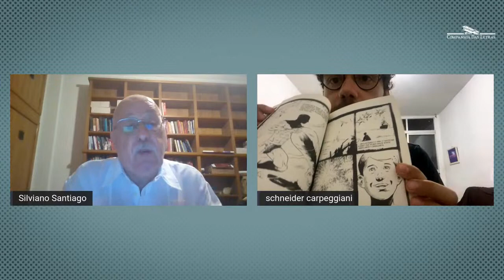Lançamento do livro “Menino sem passado”, com Silviano Santiago e Schneider Carpeggiani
Lançamento do livro “Menino sem passado”
Uma conversa com Silviano Santiago
Mediação: Schneider Carpeggiani

Para utilizar o cupom, basta selecionar o livro e quando estiverem no ‘carrinho’, digitar SANTIAGO20, que a promoção será aplicada.

- Não inclui frete.
- Promoção não cumulativa.
- Válido apenas para o livro físico - “Menino sem passado” (não vale para ebooks ou audiobooks).
- Pode ser usado apenas uma vez por CPF. Somente uma compra.
- Cupom válido apenas para o dia 19/02/21, das 19h30 às 21h30.